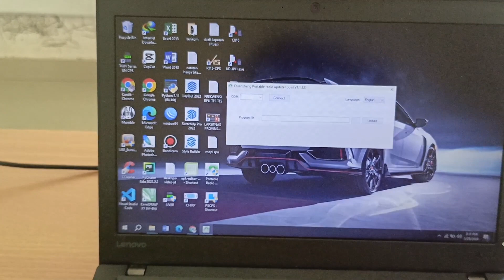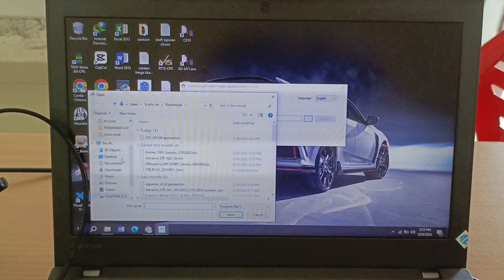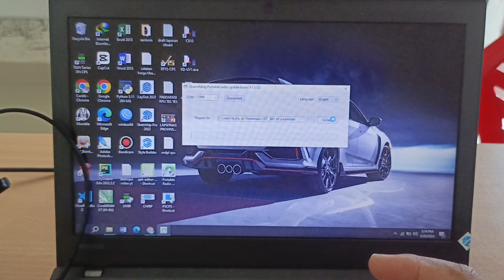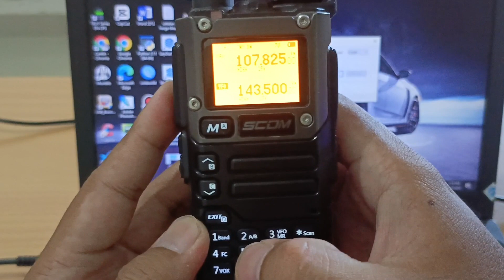Unlock Ht Scom F9 Pro Pakai Firmware Matoz 0.34 Bisa Sms Pakai Ht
yang mau file unlocknya bisa download di link ini